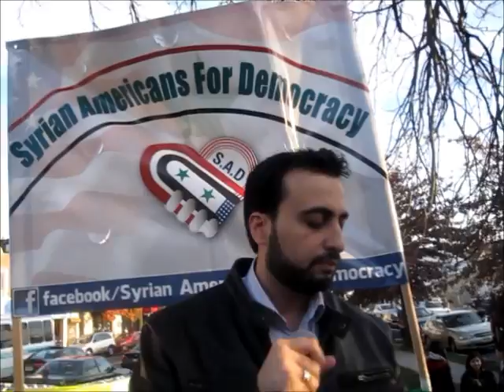11/26/2011 من سماء نيوجرسي,يامحلاها الحرية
الغيدار يصدح من سماء نيوجرسي الأمريكية يامحلاها الحرية,تضامناً مع ثوار سورية ,ضمن  11/26/2011 مظاهرة مناوئة للعصابة الأسدية.